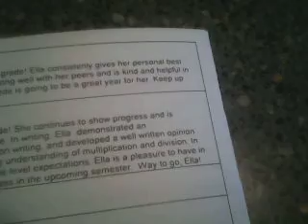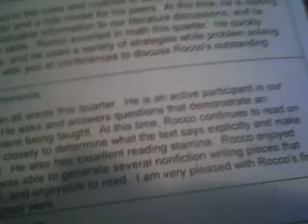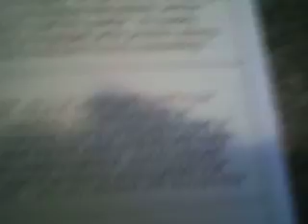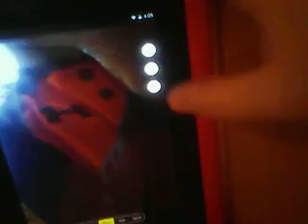Rocco's Hoverboard is Back